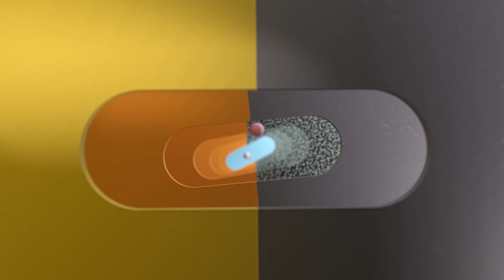DJI Osmo Pocket - Kreatywne możliwości (PL) DJI ARS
Ożyw twórcze możliwości DJI Osmo Pocket! 🏀 Wypróbuj szereg dedykowanych akcesoriów i uchwyć niezwykłe chwile. 🎠